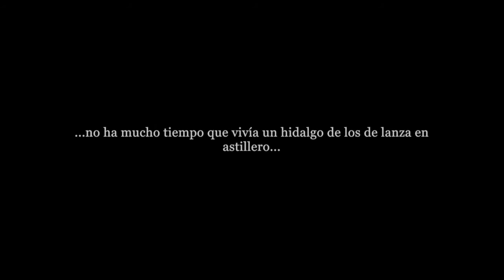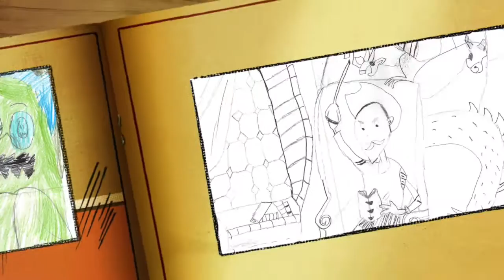Instituto Cervantes Chicago, Concurso de Dibujo 400 Años de Miguel de Cervantes.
Exposición de los trabajos de los alumnos del Instituto Cervantes Chicago sobre los 400 Años de la Muerte de Miguel de Cervantes.

Video creado por José Fragoso.

Música de SALTO, 2015.